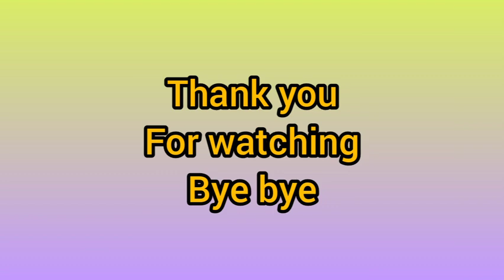baby ameena pules bobok di pangku mamanur